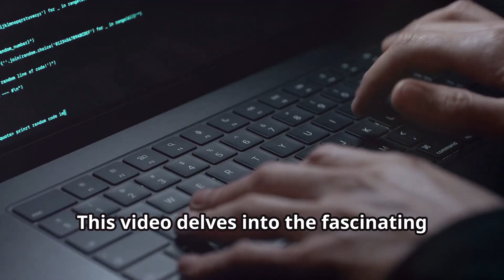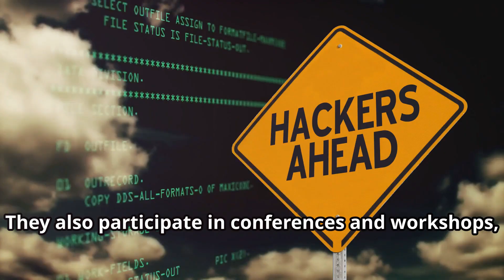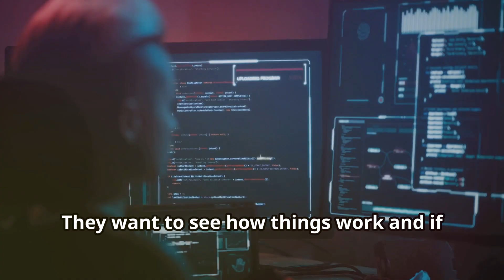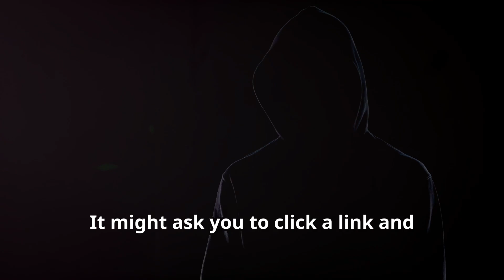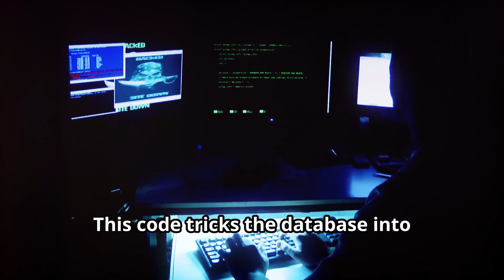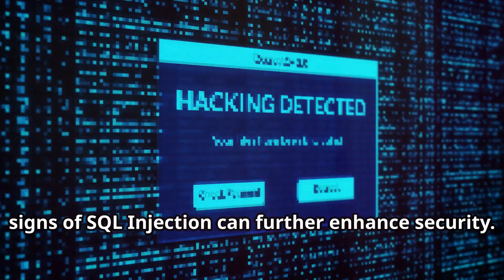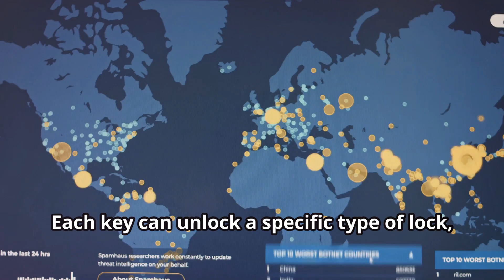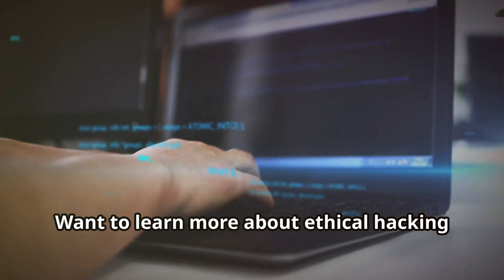How To Hack Website Using Kali Linux | Website Hacking Explained !!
Learn how to hack a website using Kali Linux in this informative video. We'll explain the process of website hacking and how hackers exploit vulnerabilities to gain access. If you're interested in learning about website security, this video is for you! Discover the intriguing world of hacking in our latest video! We explore how hacking can be both beneficial and harmful, akin to a lock and key. Learn about the critical role of ethical hackers who identify and fix security weaknesses using advanced tools like Kali Linux, Nmap, and Metasploit. Understand common cyber threats such as phishing attacks, SQL injection, and brute force attacks, and how to protect yourself with strong security practices. Dive into the tools and methodologies hackers use to exploit vulnerabilities and how ethical hackers work to secure our digital world.

OUTLINE:

00:00:00 A World of Ethical Hacking
00:02:40 Why Hackers Hack
00:03:14 Tricking You Out of Your Secrets
00:04:40 Sneaking Through the Back Door
00:06:36 Knocking Down the Door
00:07:01 The Hacker's Toolbox
00:07:29 Mapping Out the Target
00:07:49 Ready-Made Exploits
00:08:13 Listening In
00:08:33 The Importance of Ethical Hacking
00:08:56 Learn More with Cyber World YT